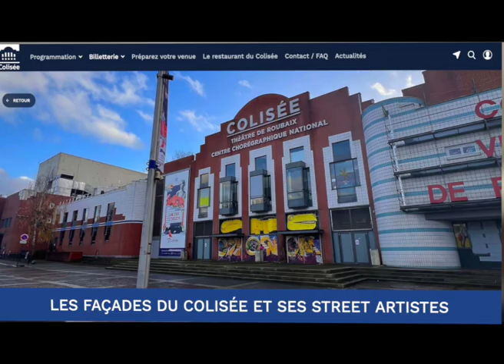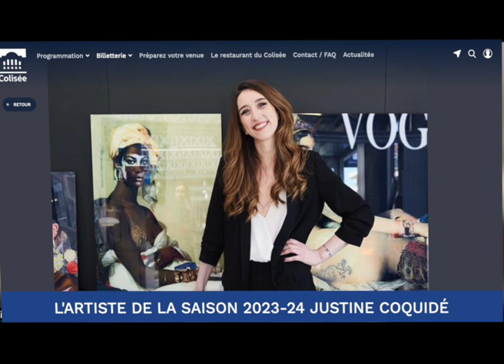30#PORTRAITS2COM!Caroline PIERARD Responsable Communication et Relation Presse du Colisée de Roubaix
PORTRAITS2COM ! Une coproduction Place de la Communication et PLUS2COM ! Le Podcast qui nous éclaire sur les métiers de la communication, du marketing et du digital dans les Hauts-de-France.